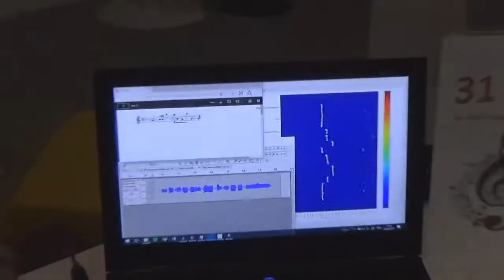Les prépas ISEP vous présentent leurs projets ! (TIPE 2017)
Plus de 40 projets exposés :
Robot hexapode, électro-encéphalogramme, avion solaire, jeu de dames, table traçante, ﬂipper, ping-pong, tournosolaire, voiture autonome, monteur de marches, sudoku plotter, stabilisateur de caméra, podomètre, balise météo, etc.